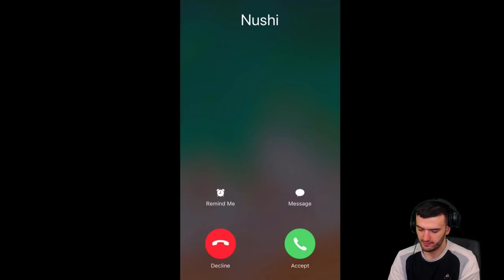Epic Summoners Why must my luck Suck | 300 Summonings | Can we get Death Envoy